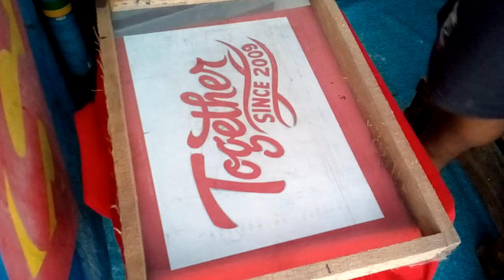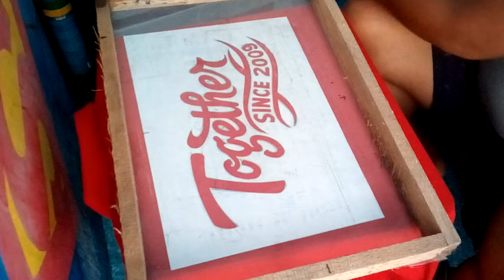How to print t-shirt using old paper? By Eugene